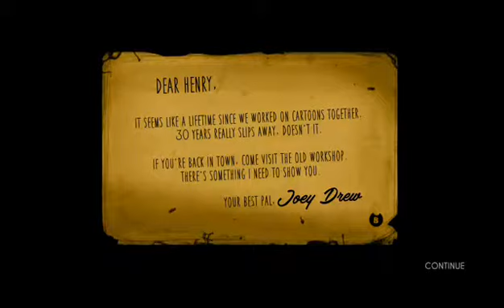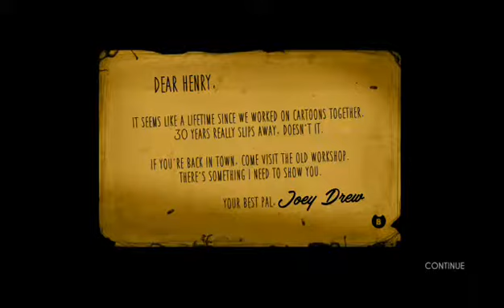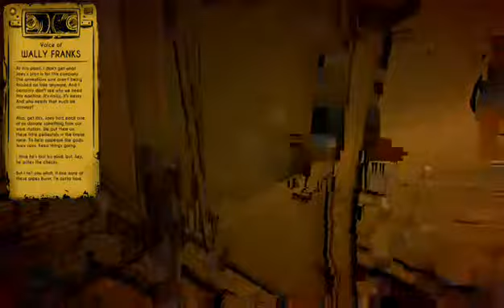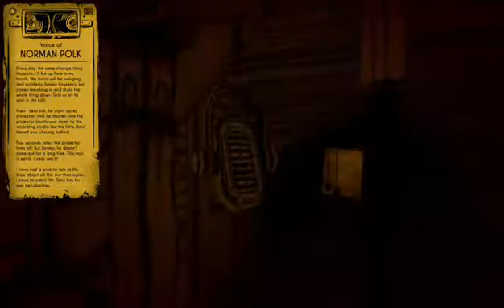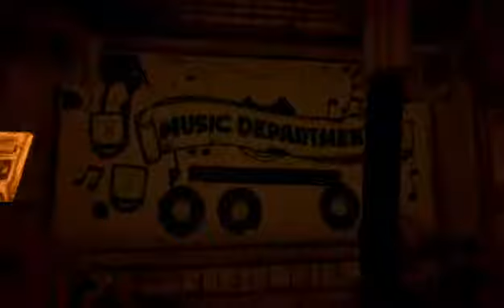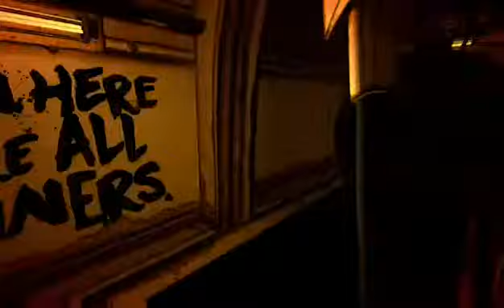Bendy and the Ink Machine Livesteam part 1